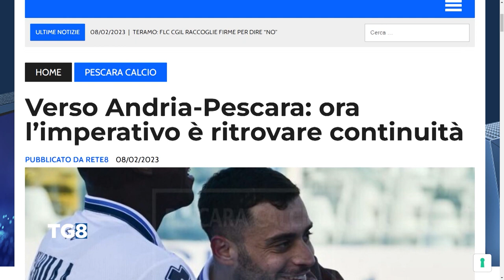Verso Andria - Pescara: ora l’imperativo è ritrovare continuità